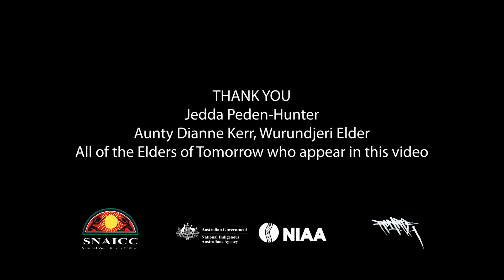We are the Elders of tomorrow – National Aboriginal and Torres Strait Islander Children's Day 2020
SNAICC is proud to launch: We are the Elders of tomorrow – National Aboriginal and Torres Strait Islander Children's Day – 4 August 2020.

Video by Visiondivision.com.au